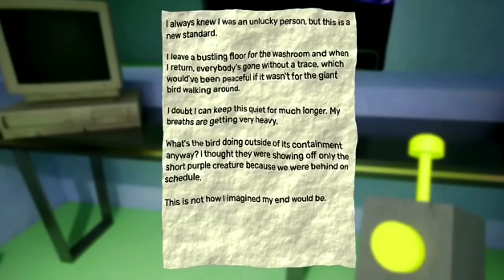I jellyfish! - Garden of Banban 3 #5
Hello, today we will play Garden of Banban!

Garten of Banban is a first-person horror adventure game where the player goes to explore an abandoned kindergarten.  The story tells that the garden was abandoned after terrible and inexplicable circumstances that led to the disappearance of everyone who was on its territory.

If you are interested in such games, I'm waiting for you on my channel, there will be a lot of them here!